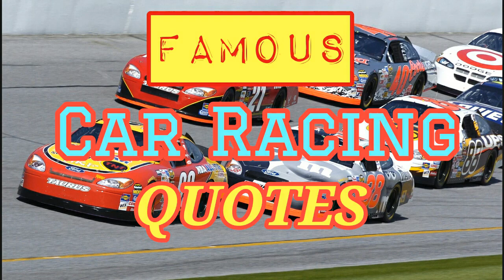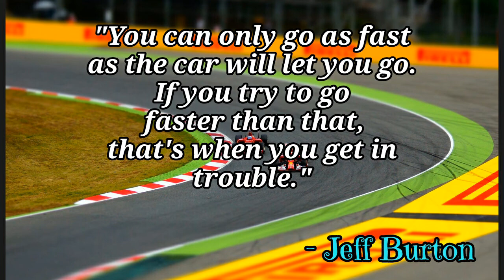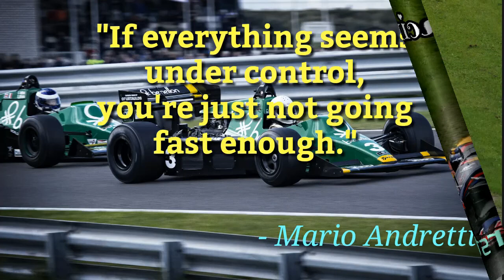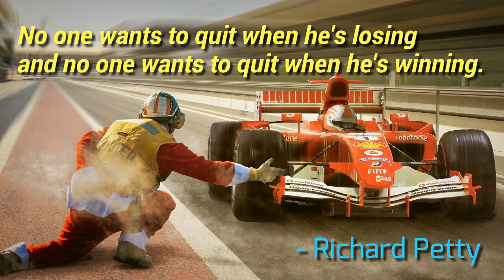FAMOUS CAR RACING QUOTES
Famous Quotes by Top Car Racers, Mario Andretti, Ayrton Senna, Dale Earnhardt, Jeff Gordon, Paul Newman, Stirling Moss, Hunter S. Thompson, Jeremy Clarkson, Sebastian Vettel, Emerson Fittipaldi,  Juan Manuel Fangio, Michael Schumacher,